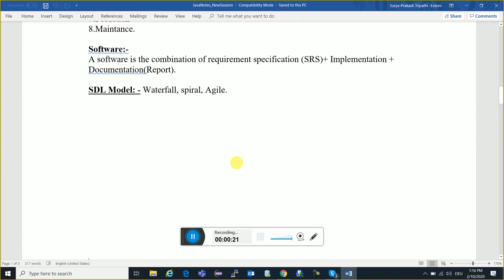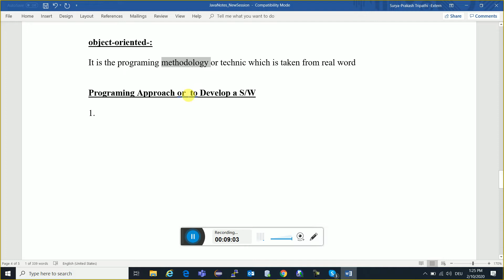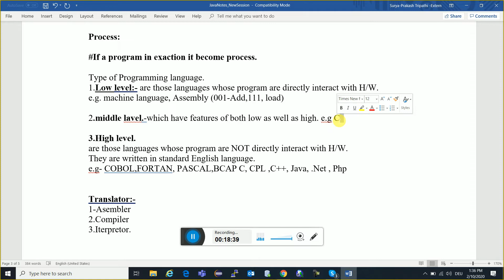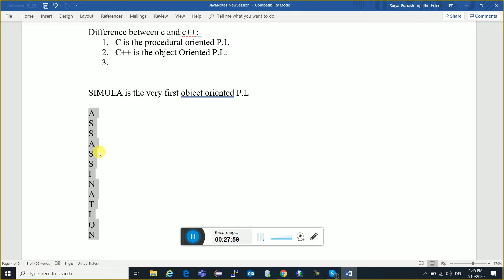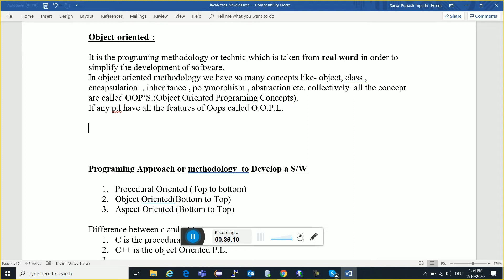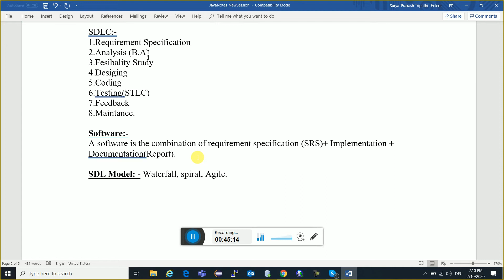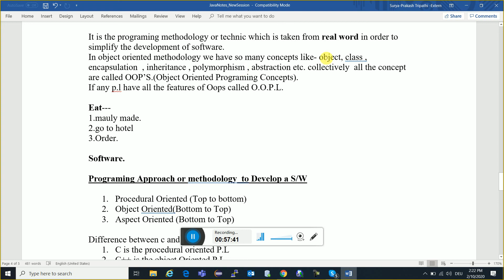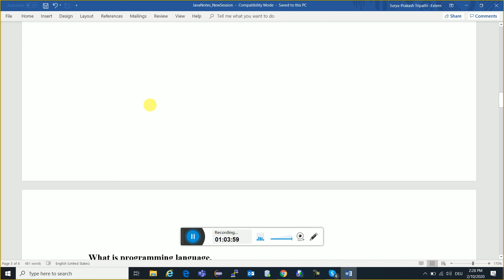Free Online Training Session Java 03 | Java Tutorial in Hindi | Java Tutorial For Beginners